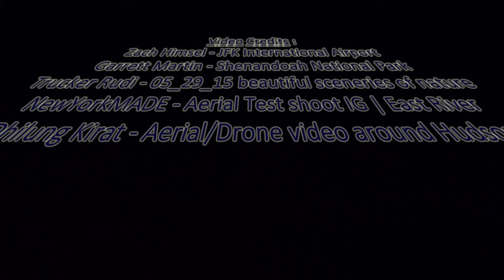Interview w/ Joe Manchik - Green Party - US House - District 12 - Ohio - 2016